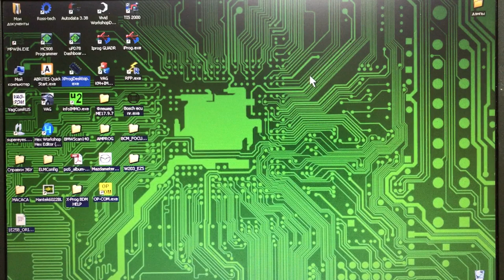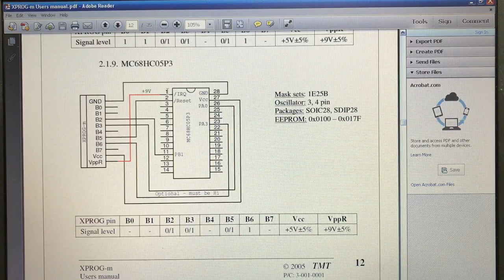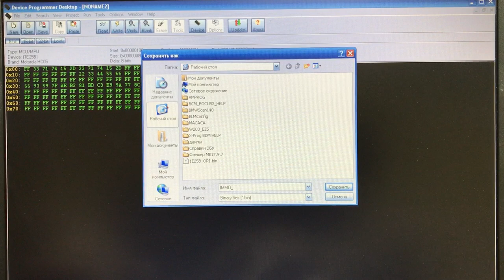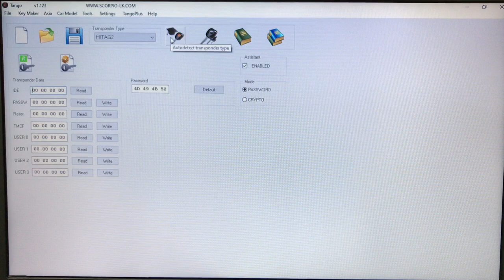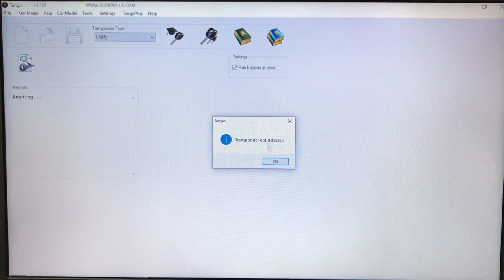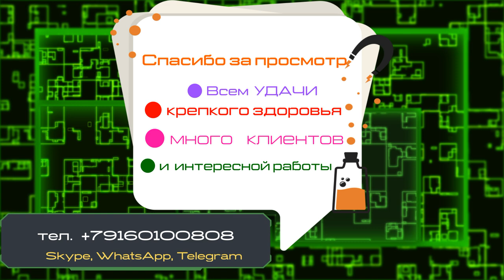Мазда 626 (Mazda 626) Tango Key Programmer (Танго) изготовление чипа Temic 12 (Id12) для ключа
Мазда 626 (Mazda 626) полная утеря ключей! С помощью программатора X-Prog M 5.0 читаем данные микросхемы из иммобилайзера , закидываем в Танго Tango Key Programmer
и пишем чип Temic 12 (Id12).